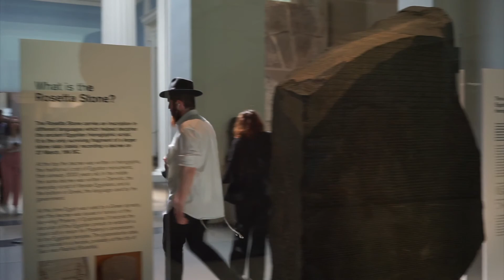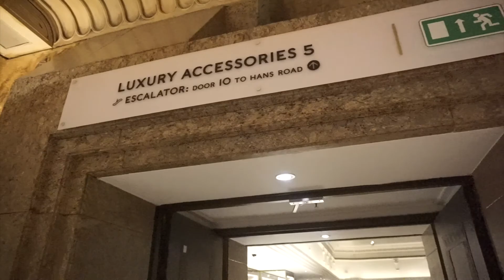UK vlog 2 ไปBritish Museum,Brighton,Oxford สถานที่ถ่ายทำHarry Potter | NadiaJoshi